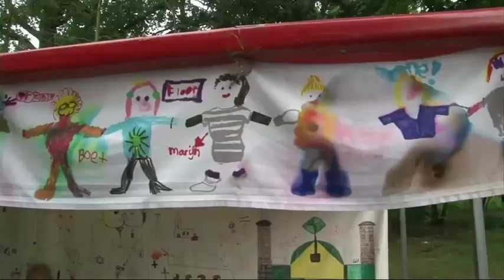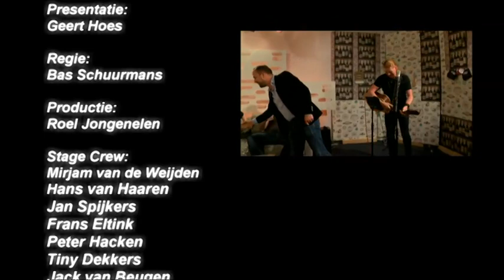Dommelland Live 26 juni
-Taco Schäfer van De Ademstudio legt uit hoe een betere ademtechniek het leven positief kan veranderen
- Bazaar Boxtel : Michel Verhoeven en Ingeborg van den Broek vertellen wat er op 1 juli allemaal te beleven valt
- The Brain verzorgt uitdagende (pub)quizzen. Kiske de Leest en Marc de Laat zorgen al jaren voor veel spelletjesplezier; wat is hun geheim en hoe gaan zij scoren tijdens ons eigen ' kwisje' ?
En nu dan toch echt LIVE in de studio: Maarten de Gans van Acting The Maggot! Met een aantal akoestische nummers geeft hij alvast een voorproefje op het optreden tijdens Beach Break Boxtel.
De immer goedgemutste presentator Geert Hoes luidt met deze uitzending onze zomervakantie in.